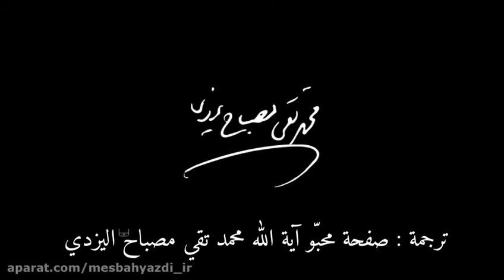مَعلم مليتا روضة من رياض الجنّة - الشيخ مصباح اليزدي